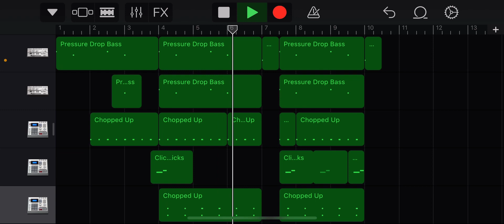strut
the way that one guy walks